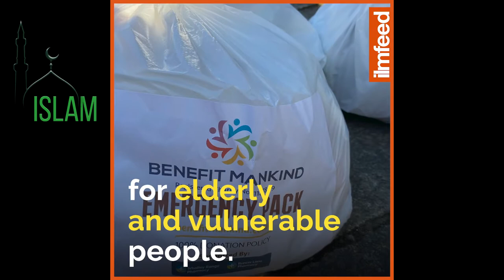Коронавирус. Помощь престарелым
Ассаляму алейкум, друзья, побольше комментов пишите, вообще любых - это продвигает ролик в ютюбе. Можно сразу ставить, дабы потом не забыть) Палец вверх. видео переведено и озвучено  от наших братьев с канала ilmfeed.